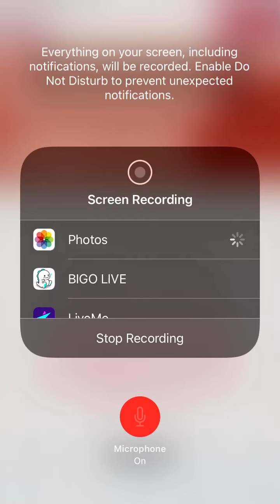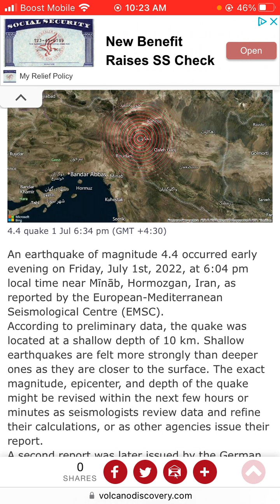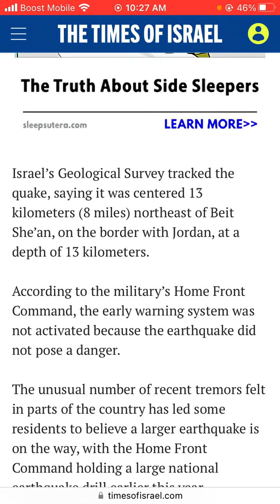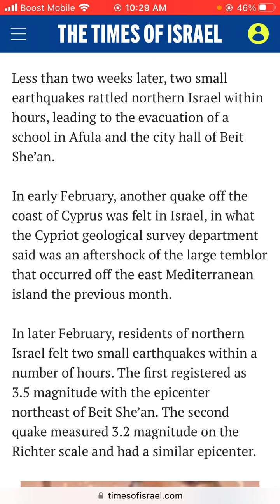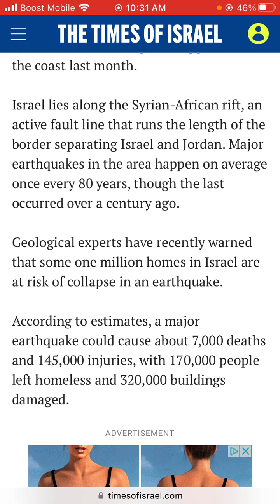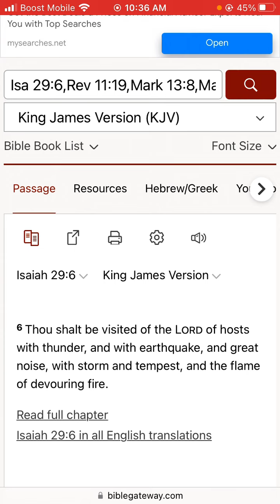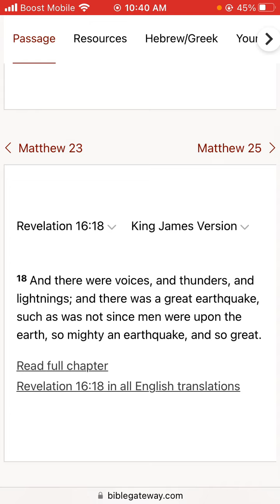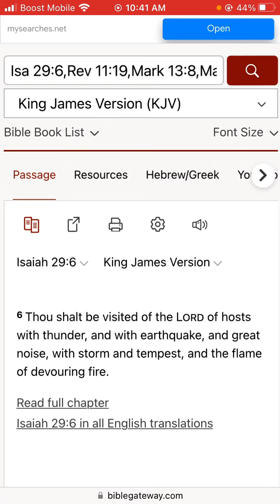Earthquakes in diverse places.